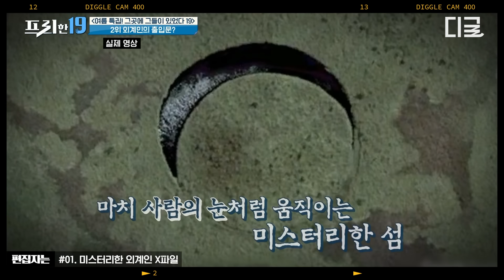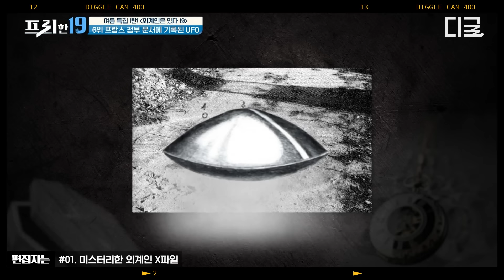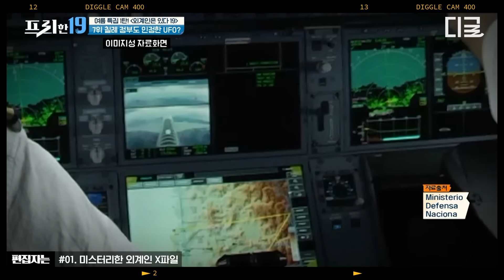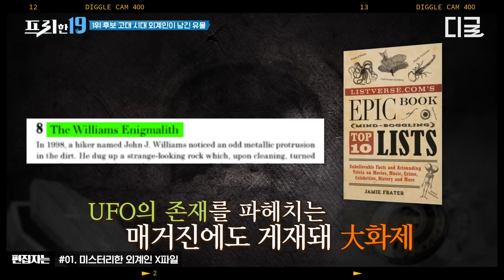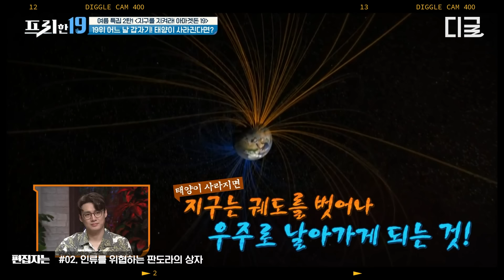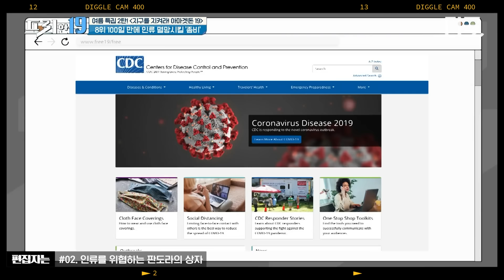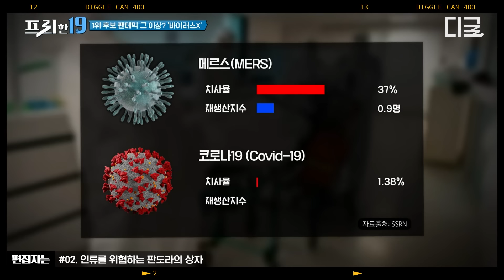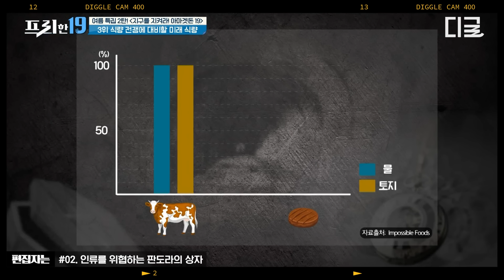[프리한19] (2시간) 부디 이런 일은 일어나지 않기를…🙏 지구를 둘러싼 우주 미스터리! 인류를 위협하는 종말론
*회차정보: 216,217,220,275,319회